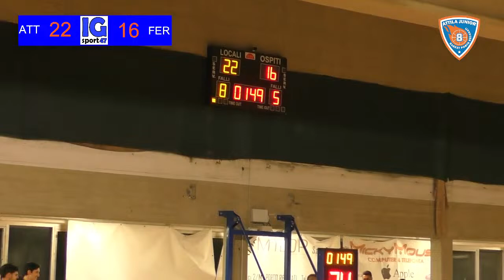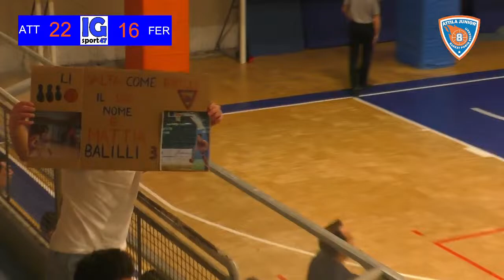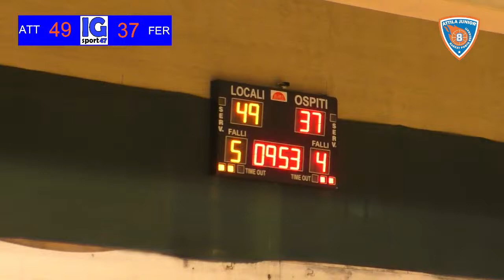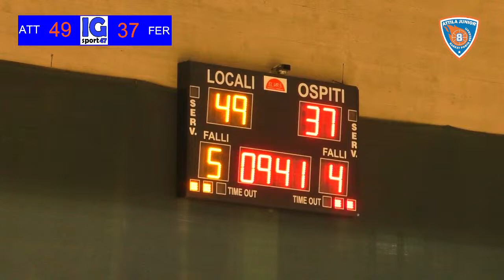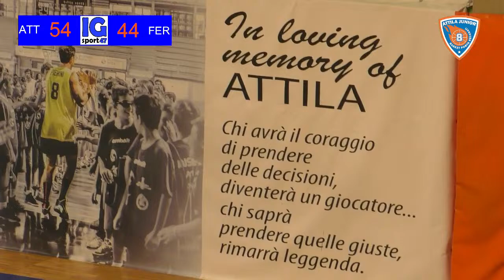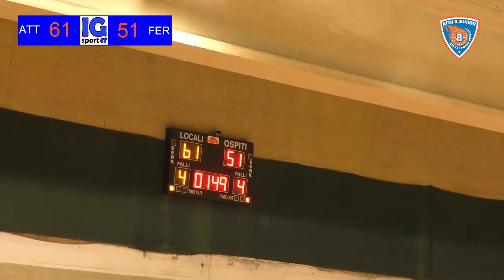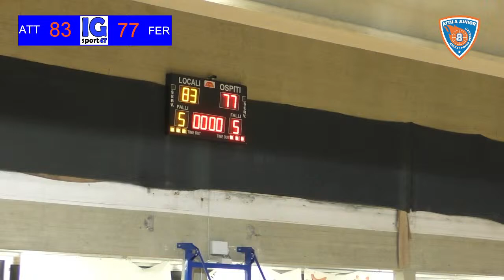Attila-Ferentino (3^ giornata - Play-In Silver) LIVE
In diretta dal Pala Medi di Porto Recanati va in scena la 3^ giornata dei Play-In Silver di Serie B Interregionale. Ad affrontarsi l'Attila Basket e il Basket Ferentino